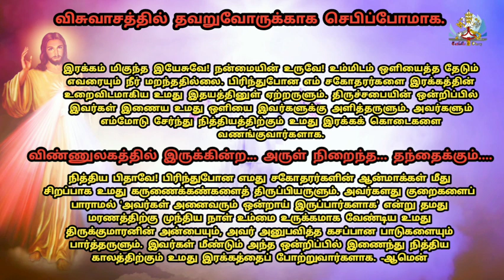Divine Mercy Novena - Day 5 l இறை இரக்கத்தின் நவநாள் ஐந்தாம் நாள் ஜெபம்